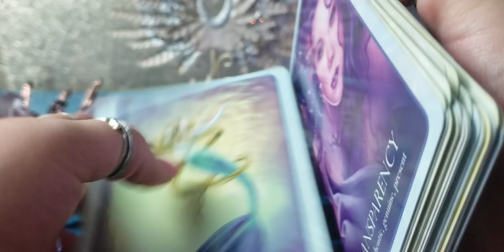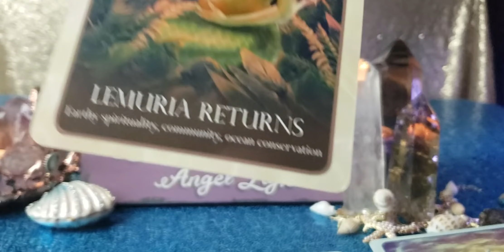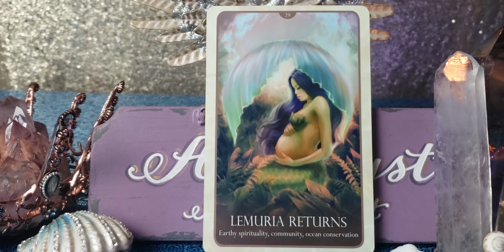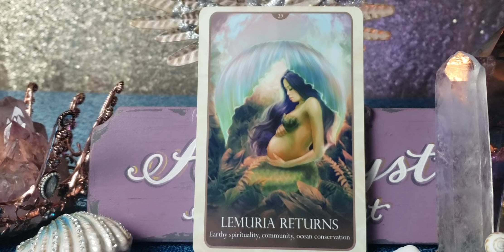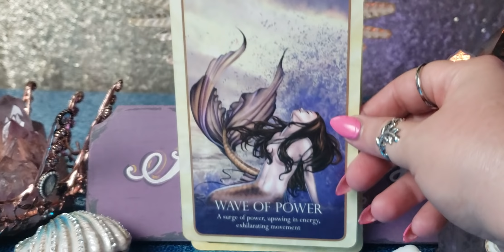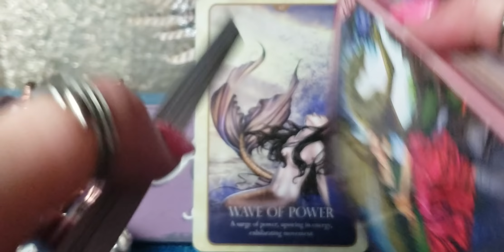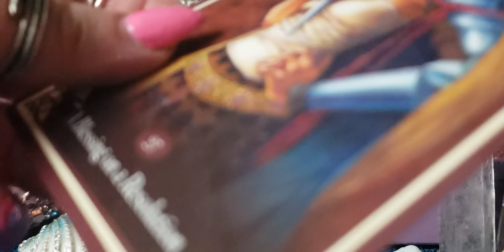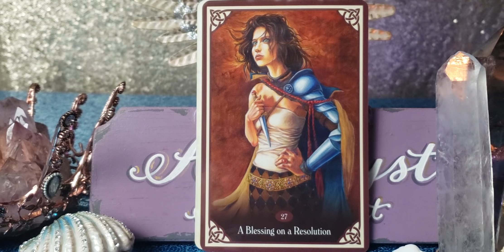AQUARIUS IT'S TIME TO CLEAR THE AIR ONCE AND FOR ALL - PSYCHIC FORECAST JUNE 10 - 16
Blessed Be

🔍🔦📡🔍🔦📡CROSSWATCHERS🔍🔦📡🔍🔦📡

🔮🔮🔮 PRIVATE READINGS 🔮🔮🔮

🦄💜🦄💜🦄💜PLEASE SUPPORT 🦄💜🦄💜🦄💜

  O.P.I
 "Kiss Me I'm Brazilian"

*I am not Brazilian actually* lol

📫✉ Mailing Address 📫✉
Amethyst Angel Light
2161 Colorado Blvd, Unit 105
PMB 201

Facebook amethystangellight/Facebook
IG amethystangellight